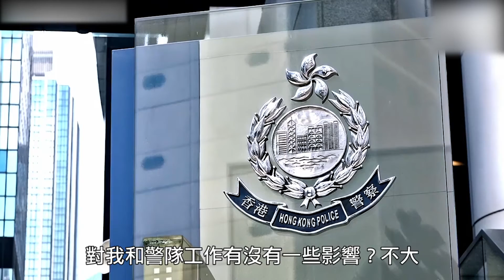李家超：維護國安理所當然 有國家做後盾、無懼美制裁！